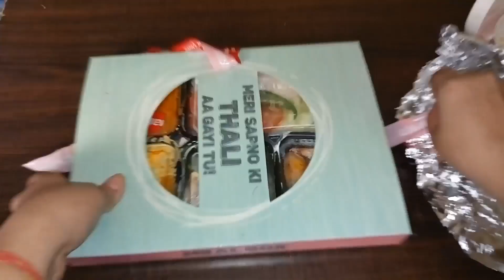testey testey veg dinner Thali 😋🤤 Rs.325/